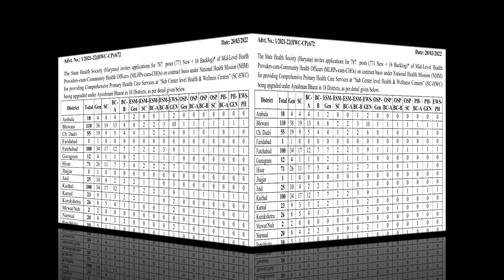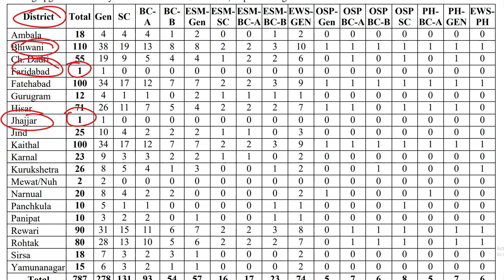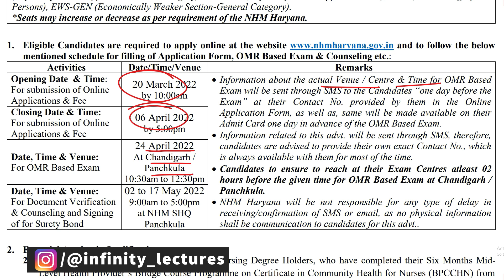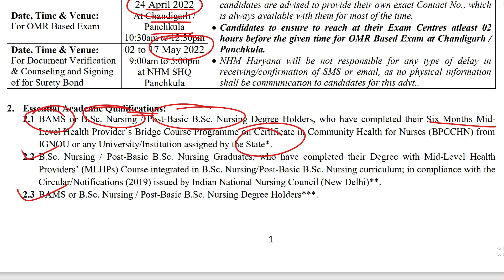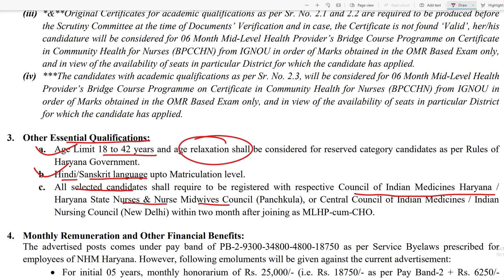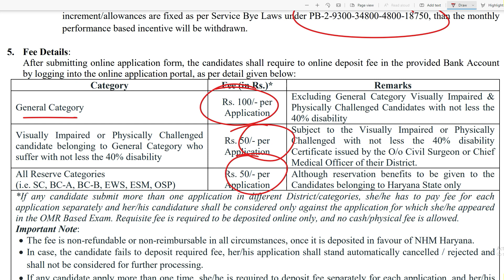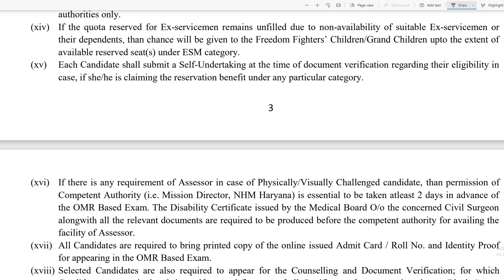NHM Haryana Vacancy 2022, NHM CHO Vacancy 2022, Eligibility, Exam Pattern, Syllabus, Salary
Hey Everyone, here is the vacancy for BAMS, BSc Nursing, etc students. Must apply for NHM Haryanan vacancy 2022 before the last date if you are eligible. In this video, the NHM Haryana Vacancy 2022 eligibility, age limit, vacancy details, salary, exam syllabus, etc has been covered.

0:00 Introduction
0:39 Vacancy Details
1:33 Important Dates
2:41 Eligibility Condition
4:02 Salary
5:33 Exam Pattern & Syllabus